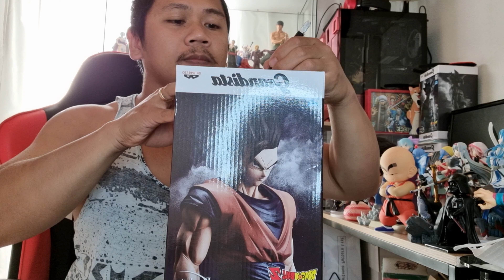GRANDISTA GOHAN NEW RELEASE (UNBOXING)